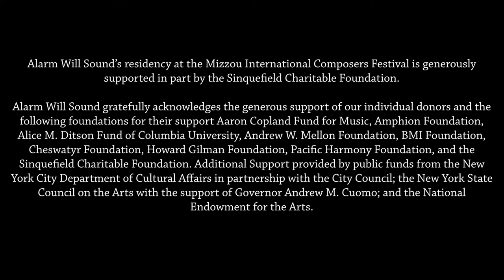"Haworthia" by Aaron Mencher performed by Alarm Will Sound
Aaron Mencher, composer
Performed by Alarm Will Sound

Live at the Mizzou International Composers Festival, July 27, 2019

Notes by the composer:
Last year, my partner convinced me to buy some house plants to spruce up my drab apartment. This piece is titled after the genus of one of the small plants that has since lived on my windowsill for the last year. I was inspired by the beautiful geometry of the leaves that unfurl from the center of the plant in neat spirals. Similarly, I took small bits of musical material that then spiral out throughout the piece.

Alarm Will Sound:
Alan Pierson, conductor and Artistic Director
Erin Lesser, flute
Christa Robinson, oboe
Bill Kalinkos, clarinet
Elisabeth Stimpert, clarinet
Michael Harley, bassoon
Laura Weiner, horn
Tim Leopold, flugelhorn
Michael Clayville, trombone
Matt Smallcomb, percussion
Chris Thompson, percussion
John Orfe, piano
Alan Pierson, piano
Courtney Orlando, violin
Stefan Freund, cello
Miles Brown, bass
Daniel Neumann, audio engineering

Executive Director, Gavin Chuck
General Manager, Annie Toth
Production Manager, Jason Varvaro
Assistant Director of Artistic Planning, Peter Ferry
Librarian, Chihiro Shibayama

Special thanks to Patti Kilroy (violin), Beth Myers (viola), Yuri Yamashita (percussion), and Nathan Koci (horn).